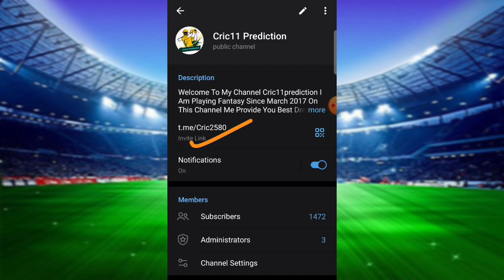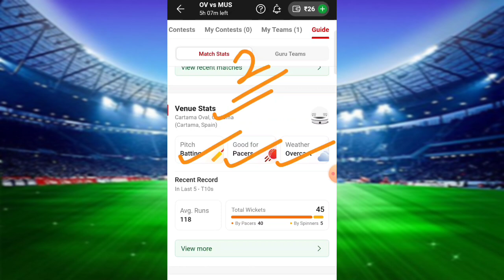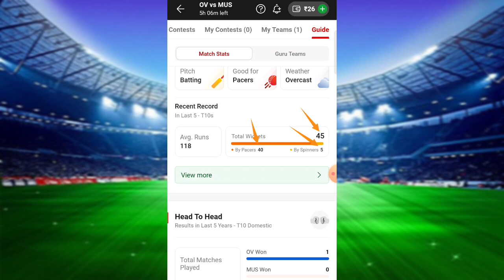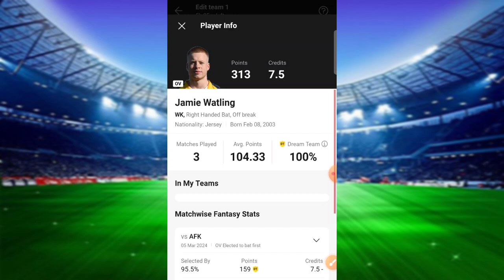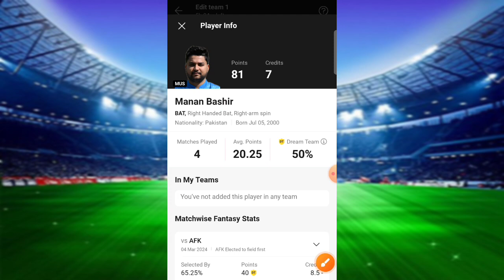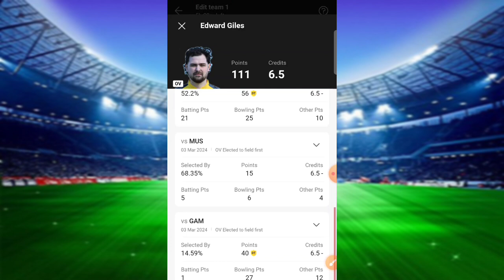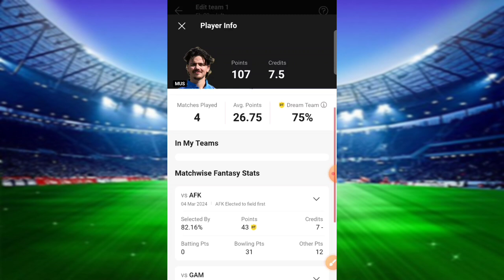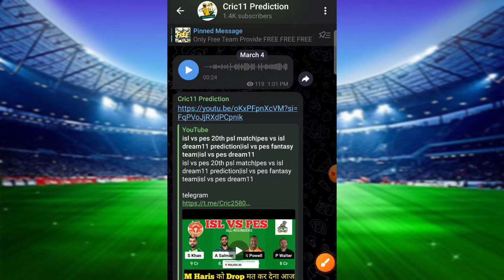ov vs mus t10 match prediction|mus vs ov dream11 prediction|ov vs mus ecs t10 match prediction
ov vs mus
mus vs ov
ov vs mus t10 match
mus vs ov dream11 prediction
mus vs ov dream11
ov vs mus ecs t10 match
mus vs ov today match
ov vs mus dream11
mus vs ov fantasy team
ov vs mus player's state
ov vs mus player's analysis
ov vs mus player's record